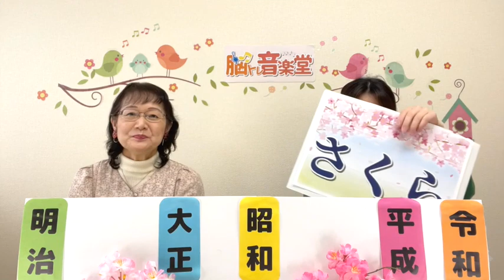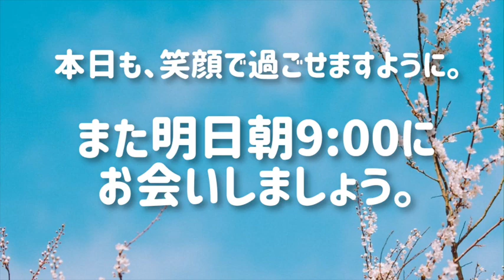【音楽療法士監修】脳トレ音楽堂 - 4月7日(水) さくら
365日、日替わりの音楽の脳トレ動画をお届けしています。

300曲以上の昭和歌謡、唱歌、クラシック楽曲を

365日、日替わりの音楽の脳トレ動画をお届けしています。

300曲以上の昭和歌謡、唱歌、クラシック楽曲を

365日、日替わりの音楽の脳トレ動画をお届けしています。

300曲以上の昭和歌謡、唱歌、クラシック楽曲を

365日、日替わりの音楽の脳トレ動画をお届けしています。

300曲以上の昭和歌謡、唱歌、クラシック楽曲を